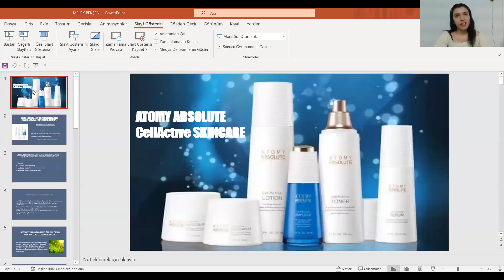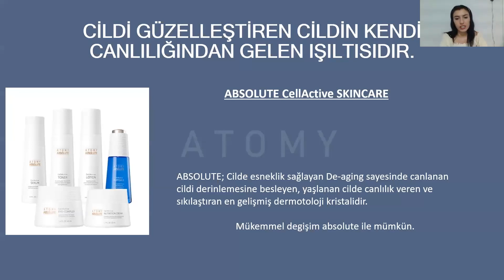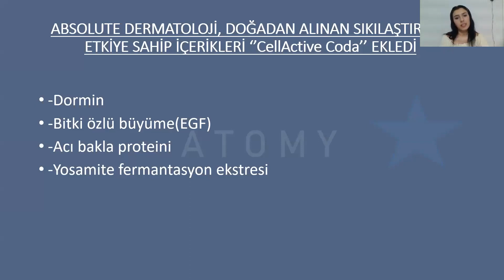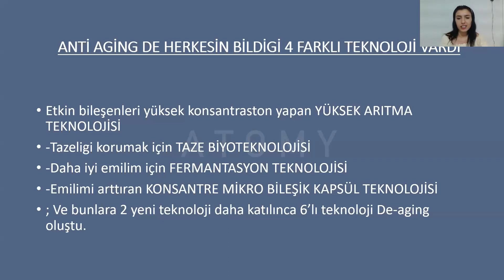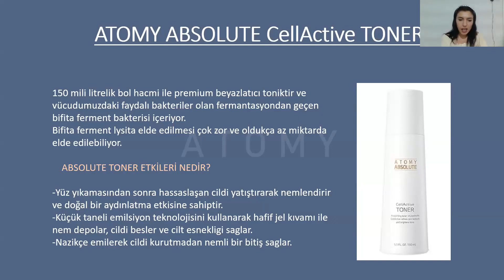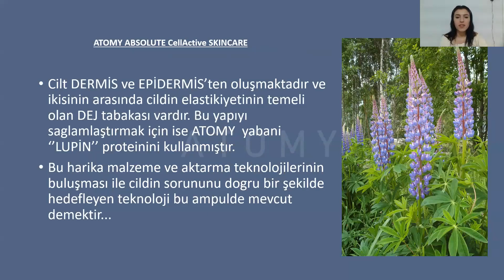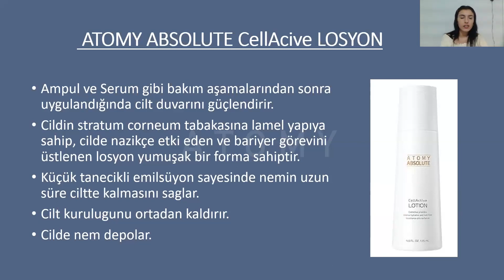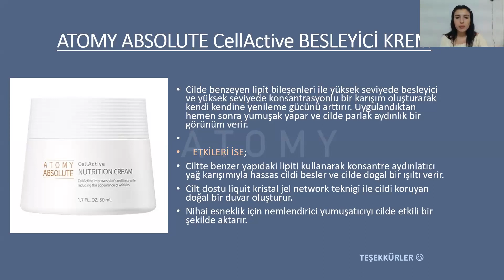Melek Peksen(SM) : Absolute set